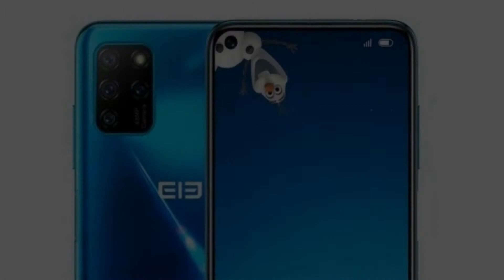Photos of the Elephone U5 | Not A Review!